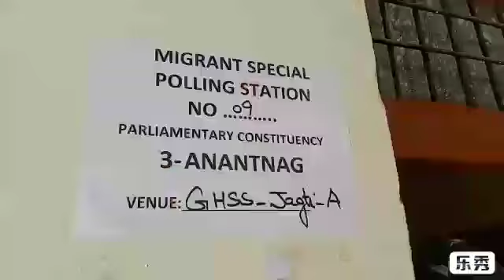Different visuals of polling by Kashmiri Migrants in Jammu